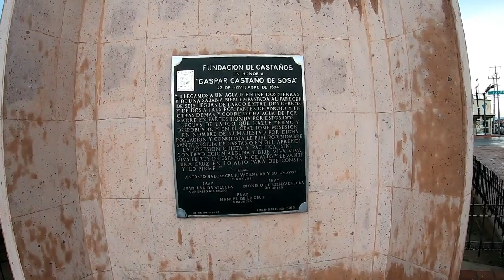Centro De Castaños Coahuila MX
Castaños Magico una parte del centro de Castaños Coahuila Mx